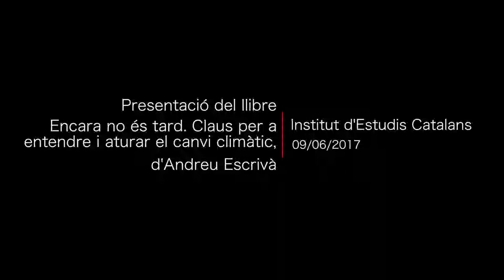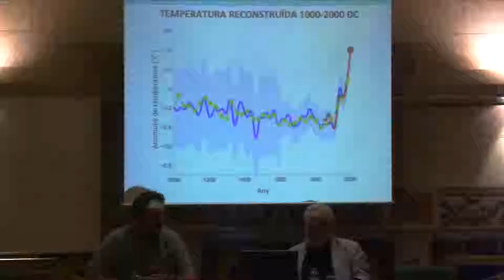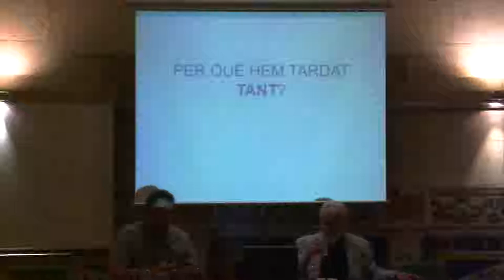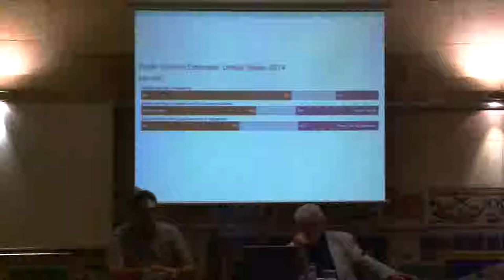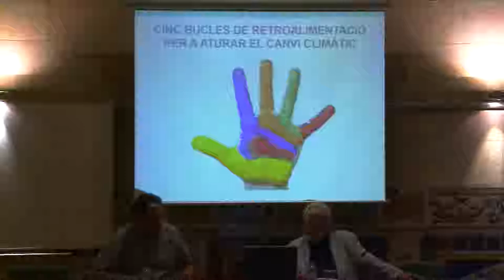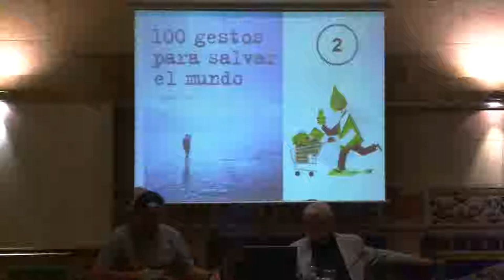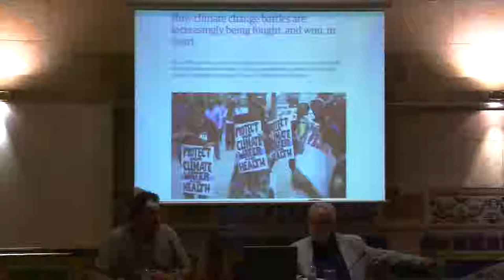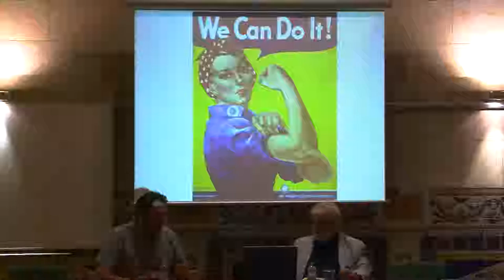Presentació del llibre Encara no és tard. Claus per a entendre i aturar el canvi climàtic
L’obra, de l’ambientòleg Andreu Escrivà, ofereix les claus per a entendre i aturar el canvi climàtic des d’una perspectiva innovadora i integral. El llibre ha rebut el XXII Premi Europeu de Divulgació Científica Estudi General. En l’acte de presentació intervé Joandomènec Ros, president de l’IEC.

Aquest acte va tenir lloc el 9 de juny de 2017 a l’IEC.

Organització: IEC